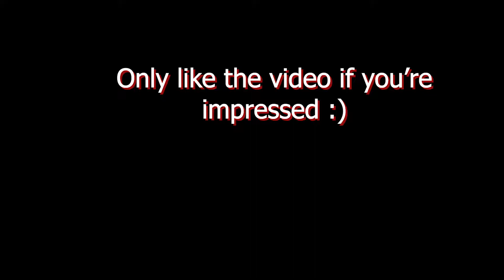Arena Endgame Win highlights